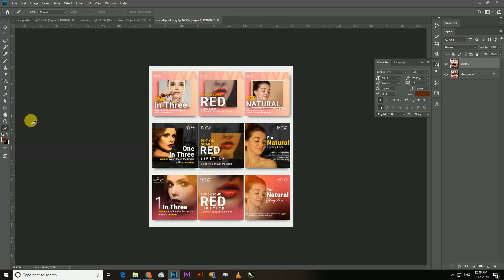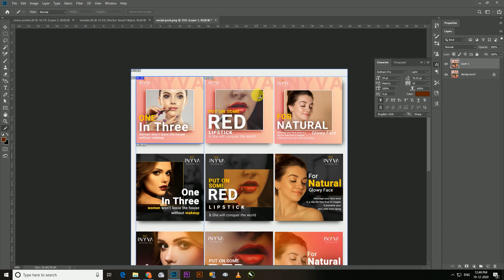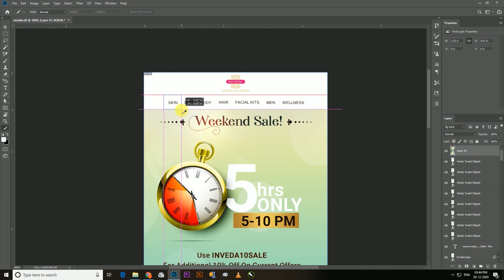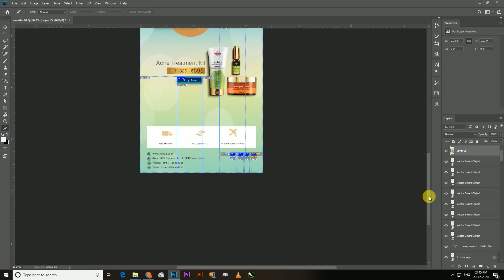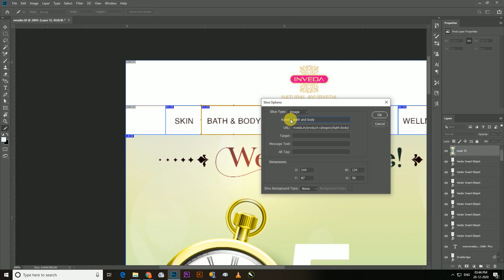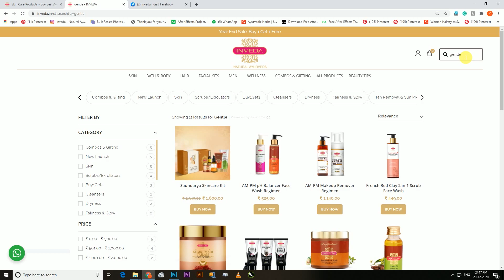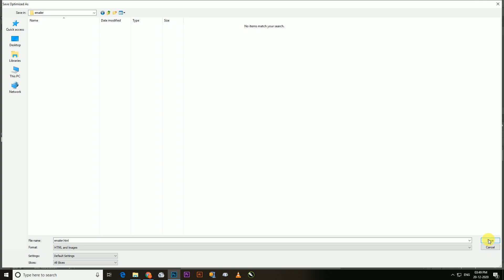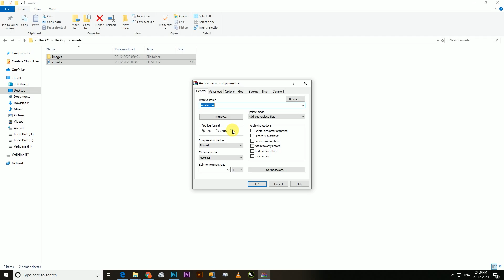Master the Slice Tool in Photoshop in Just 10 Minutes a Day!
In this video Yogi Arts sir has described the secrets of Photoshop Slice tool that every graphic designer needs to learn. This trick will help you better use slice tool in photoshop.

You can join our complete Graphic Design & Motion Design Diploma course by filling up the form